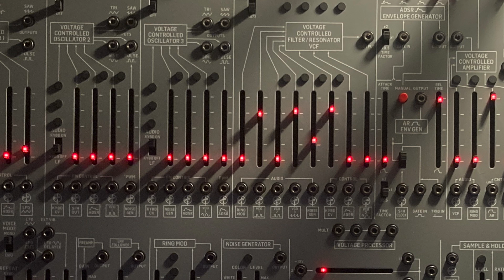Behringer 2600 "Gray Meanie" first exploration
Exploring the Behringer 2600, a totally "vanilla"patch without any cables, using the arpeggiator from the KeyStep Pro to play 3 oscillators, a noise generator and a resonant filter, plus that lovely spring reverb,